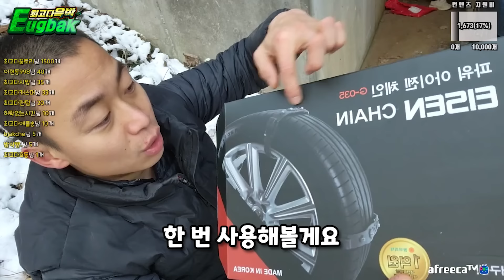[윽박] 대폭설 눈 길 운전 "스노우 체인" 종류별로 사왔습니다 성능은?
업로드 시간 ■ 화 목 토 일 ■ 저녁 7시 !!!

해당 영상을 통해 수익 창출을 하거나, 불 필요 한 짜깁기, 출처 미기재 게시글은 조치를 취하도록 하겠습니다. 감사합니다.
최고다 윽박👍